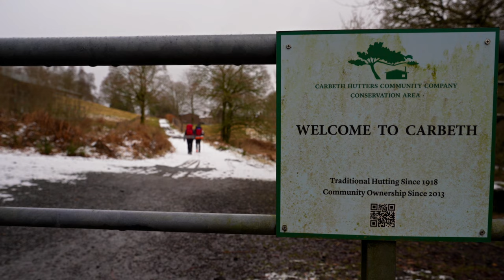WEST HIGHLAND WAY: Ambient Hiking Film + Guide to the Scottish Trail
Hiking 154km / 96mi in Winter on the West Highland Way

Chapter
Intro: 00:00
Glasgow: 00:47
Milngavie: 1:00
Gartness: 2:22
Conic Hill: 3:14
Balmaha: 3:40
Loch Lomond: 3:53
Lochan Maoil Dhuinne: 4:24
Rowardennan: 6:45
Inversnaid: 8:19
Tyndrum: 10:48
Bridge of Orchy: 12:09
Inveroran: 13:35
Kingshouse: 15:03
Buachaille Etive Mòr: 15:13
Devil's Staircase: 16:02
Kinlochleven: 17:33
Ben Nevis: 19:01
Fort William: 19:05
Guide: 21:05
Transport: 24:20
Sleep & Food: 29:25
When to hike: 35:40
Wildlife: 38:02
Ben Lomond & Ben Nevis: 38:27

🏞️ Discover the West Highland Way: A Hiker's Paradise 🏴󠁧󠁢󠁳󠁣󠁴󠁿

Embark on an epic adventure with my latest Silent Film and guide as we explore the enchanting West Highland Way in Scotland! 🥾 Immerse yourself in the stunning landscapes of the Scottish Highlands, from tranquil lochs (Loch Lomond) to majestic mountain ranges.

🗺️ What to Expect:
🌲 Scenic Hiking Trails: Uncover the beauty of the West Highland Way as we navigate through picturesque trails and lush woodlands.
⛰️ Breathtaking Views: Marvel at panoramic vistas of rolling hills, ancient castles, and the iconic Ben Lomond + Ben Nevis + Devil's Staircase in the distance.
🌄 Sunrise to Sunset to rain and snow: Experience the trail's magic from dawn till dusk, capturing the ever-changing colors of the Scottish sky.

🎒 Your Ultimate Guide:
📍 Trail Highlights: Discover must-see landmarks, hidden gems, and the rich history that surrounds the West Highland Way.
🔍 Practical Tips: Get  insights on gear, camping, bivouac, bothy, map, gps track, animal, wildlife, alternative, accommodations, and essential preparations for a seamless hiking experience.

🎥 Cinematic Journey:
Immerse yourself in the beauty of Scotland in Winter on the month of March through our high-quality cinematography and drone footage. Let the sights and sounds of the West Highland Way inspire your next adventure.

👣 Join the Adventure:
Whether you're a seasoned hiker or a nature enthusiast, this guide is your invitation to explore the wonders of the West Highland Way. Lace up your boots, hit play, and let the Scottish Highlands captivate your spirit.